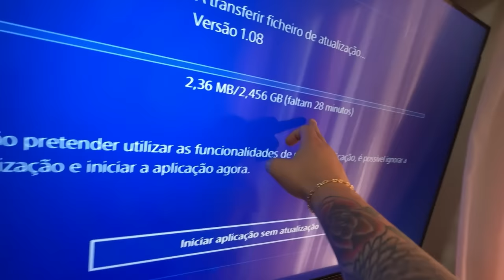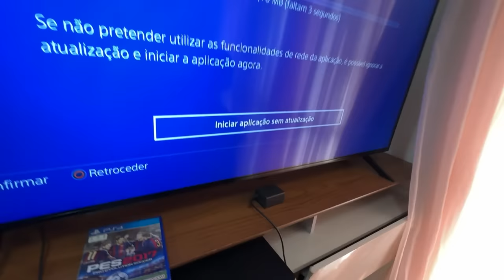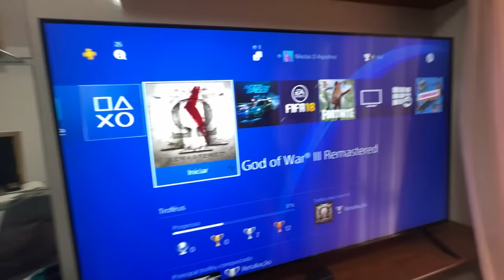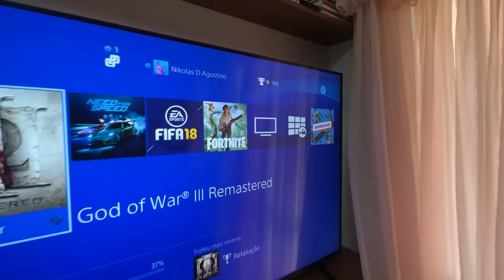Esse Lixão Só Tem Coisas De Games, Ps4, Ps5, Pegamos Tudo!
Lhama Roxa e Nikinho Youtuber Com Mais De 1 Milhão de Inscritos

tag unica!